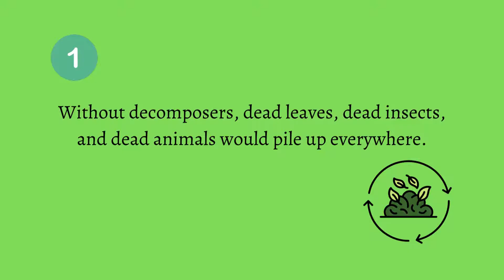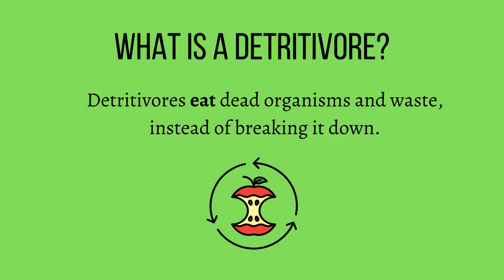What are decomposers?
A decomposer is an organism that breaks down dead animals, plants, and matter. Without decomposers, dead leaves, dead insects, and dead animals would pile up everywhere. Decomposers make important nutrients for organisms in the ecosystem that need them. Decomposers break apart complex organic materials into simpler substances: like water and carbon dioxide, nitrogen, phosphorus, and calcium.  Earthworms, termites, and millipedes are actually special kinds of decomposers called detritivores.

Fungi, bacteria, termites, and earthworms are some of the examples of decomposers. In this video, we have also explained what detritivores are and examples of them.